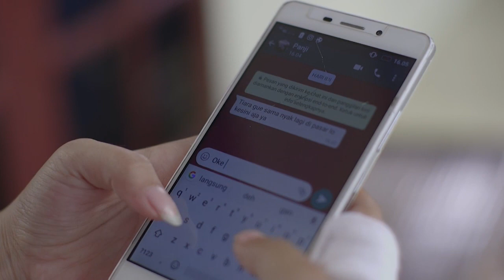SO TWEET!! Elang Berikan Sepatunya Buat Cahaya - Cahaya Mentari Eps 27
Cahaya berharap kalo bisa dapet hasil yang lebih banyak biar bisa beliin rumah.
Terus Satria nyariin Mentari nih, gimana yah selanjutnya pas Satria ketemu sama Mentari?